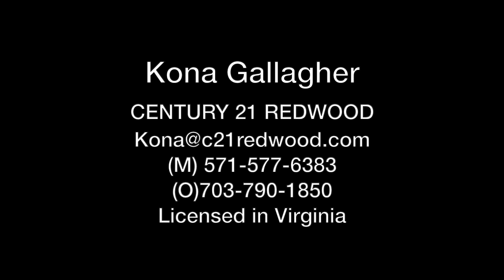This Weekend in Loudoun September 13-15 | Living in Loudoun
This weekend in Loudoun County, you can see improv with Last Ham Standing, enjoy Great Country Farm's apple cider festival, and cuddle with some goats at goat yoga! Also, be sure to stop by my two open houses at 478 Foxridge Dr. in Leesburg Saturday and Sunday. You can also still join my new First-Time Homebuyer's Facebook group.